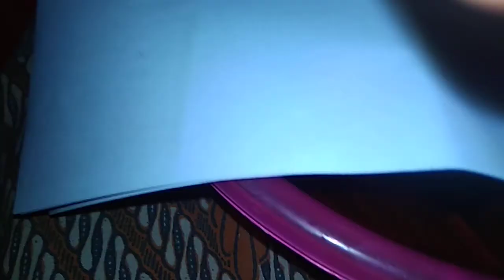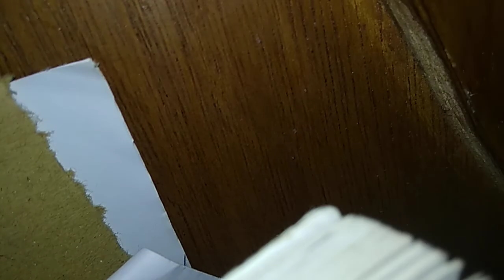tips mengawinkan ikan cupang umur 3 bulan